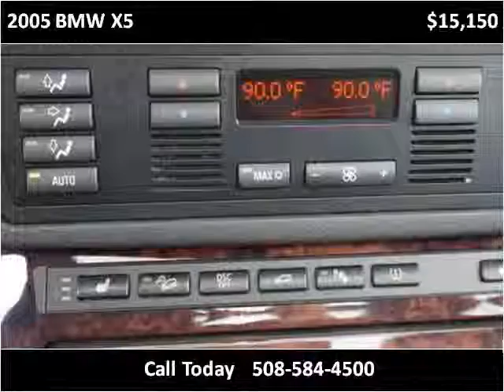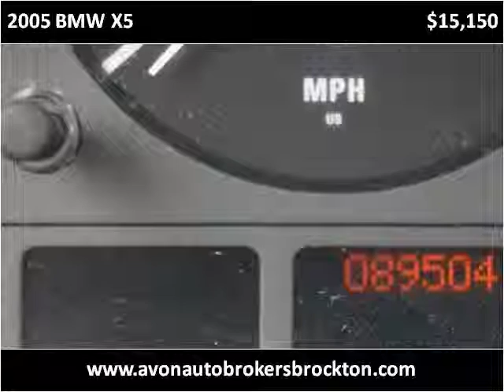2005 BMW X5 Used Cars Brockton MA